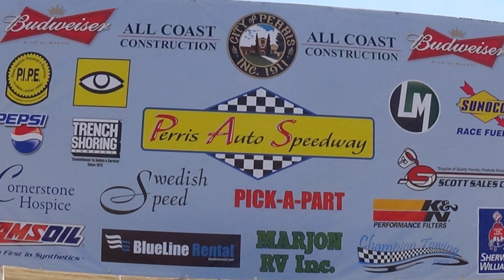Eddie Wirth - California Racers Hall of Fame Night - August 16, 2014 @ Perris Auto Speedway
18700 Lake Perris Dr.